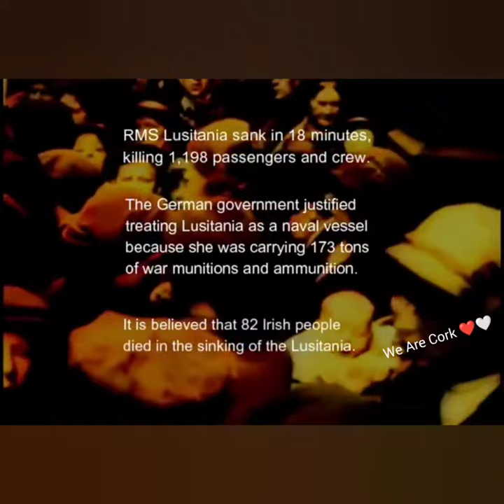The sinking of the the Cunard Liner the Lusitania on May 7th 1915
The sinking of the the Cunard Liner the Lusitania on May 7th 1915 resulted in the deaths of 1,198 of the 1,959 people aboard off Co Cork